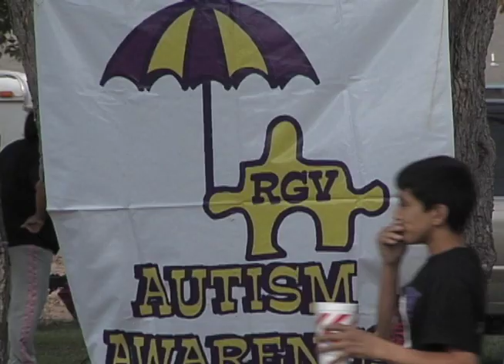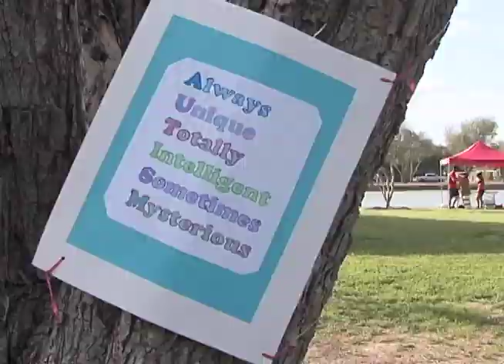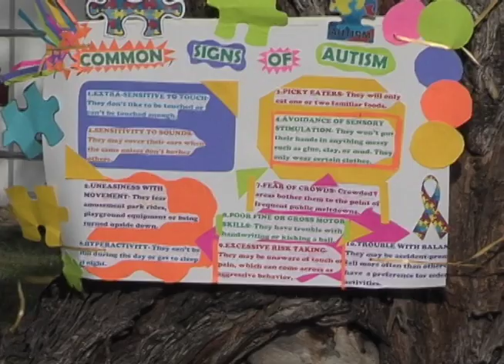SB Autism Awareness 5k Run/Walk